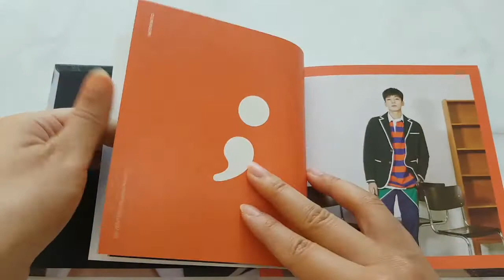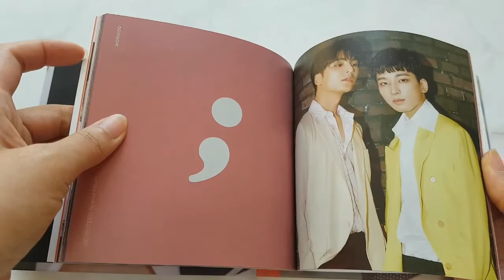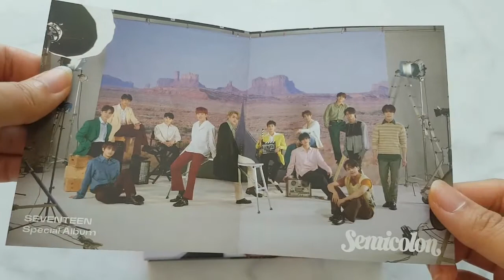[UNBOXING & GIVEAWAY] Seventeen ; [Semicolon] (WONWOO ver) 세븐틴 세미콜론 원우 언박싱 리뷰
2. Please fill out the forms below! 응답폼에 기재된 사항을 모두 입력해주세요!

3.Event deadline & Announcement
Nov 20th, Fri 9 PM (Korea Standard)
기간 마감 및 발표 : 11/20 금 오후 9시(한국기준)
🎁WINNER : Juliana Roura
Winning notices will be announced through comments and emails. Please check it out!
당첨자 발표는 댓글과 메일 주소를 통해 전달됩니다. 꼭 확인하세요!

🔥For different versions, they are sent randomly.
🔥Posters & Pre-order gifts could be sold out.
🔥There's a shipping fee (국내배송 ₩3,000 계좌입금 / $15 for Overseas, Paypal payment)

[ALBUM INFO]
Release Date : Oct 19th, 2020
Contents
Sleeve
Cover
CD-R
Weaving Kit
Folded Postcard (2 Versions, 1 of 2)
Mini Card (4 Versions, 1 of 13)
Sticker
Photocard (2 of 26)
Poster

상세정보
-총 14종 (개인버전 13종 초회 한정 제작)
-디지팩커버 : 150 x 150 (mm), 72p / 14종 중 랜덤 1종 *외형상 구분불가*
-위빙키트: 150 × 150 (mm) / 초회 한정
-포스터 1종 594 x 420 (mm) / 초회 한정
-1CD
-포토카드 : 26종 중 랜덤 2종
-접지 포스터 : 100 x 120 (mm) / 2종 중 랜덤 1종
-미니 카드1 : 13종 중 랜덤 1종
-미니 카드 2 : 13종 중 랜덤 1종
-미니 카드 3 : 13종 중 랜덤 1종
-미니 카드 4 : 13종 중 랜덤 1종
-스티커 1종